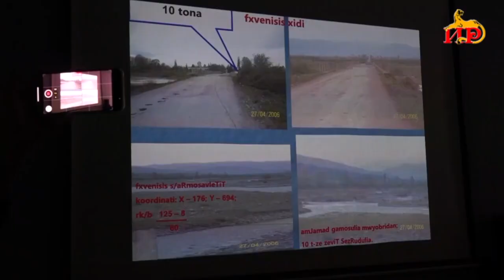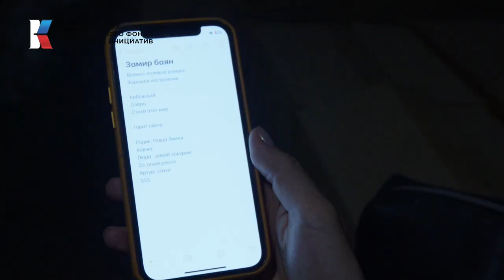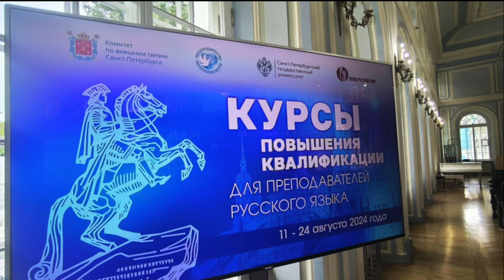Время Русского мира: В Сиднее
В этом выпуске:

— В Сиднее отметили 100-летие Русского клуба;

— «Здравствуй, Россия!» — юные соотечественники приехали в Москву для участия в обучающих программах;

— «Один солдат — две войны» — в Цхинвале открылась фотовыставка Яна Гагина, участника событий в Южной Осетии и СВО;

— Кинокомпания «Родина» продолжает работу над документальным фильмом «Сцена на передовой»;

— В Санкт-Петербурге начали работу курсы повышения квалификации для преподавателей русского языка.

P.S. Если в вашем городе проходят интересные мероприятия, связанные с жизнью русского зарубежья, будем рады вашим материалам с места события!